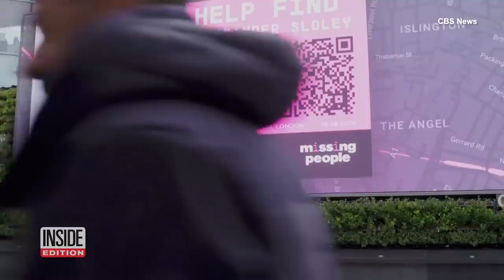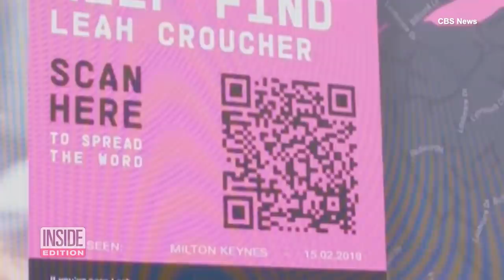Missing 19-Year-Old Leah Croucher ‘Blinks’ on 3D Poster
Families and authorities are using a new tool to help look for missing persons: three-dimensional posters. The 3D images are designed to make the faces they depict more memorable. Leah Croucher went missing in 2019 from her town in Milton Keynes, England. Leah’s face is part of a new campaign in England. It shows the teen moving and blinking. The hope is that these more detailed images may help trigger someone’s memory, and make those who are missing seem more ‘real.'